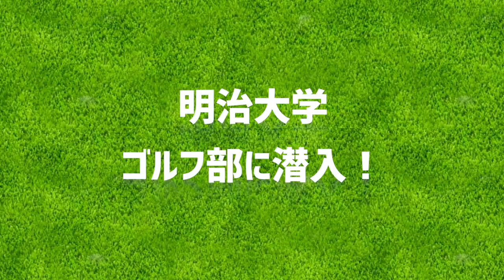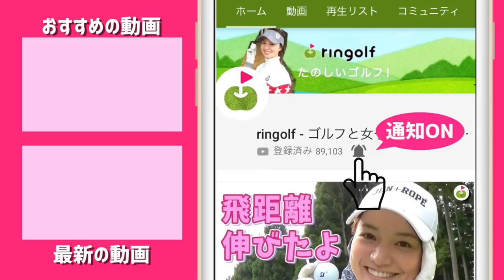【アプローチ】女子大生ゴルファーの練習風景&エースたちのドライバーショットが凄い！！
ゆっこちゃん、大学にはじめて潜入！
明治大学の11人しかいない女子ゴルフ部が優勝したのです！

練習風景を見せていただきました。
2年の花渕里帆さんはジャンガーにも通う実力派ゴルファー。「宮下教祖、小暮さんはやさしい。ジャンボさんはオーラあります」とのこと！

明治大学ゴルフ部の詳細はこちら！